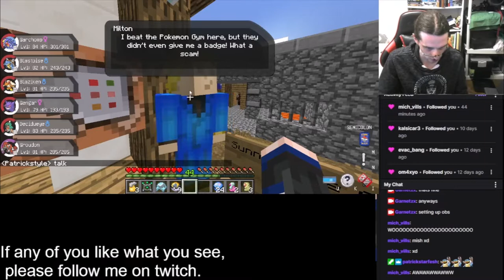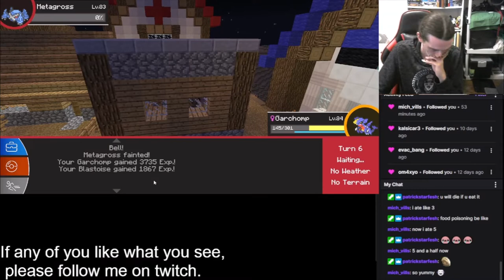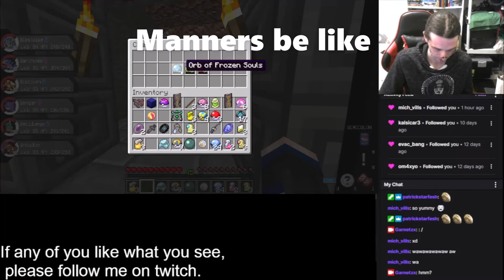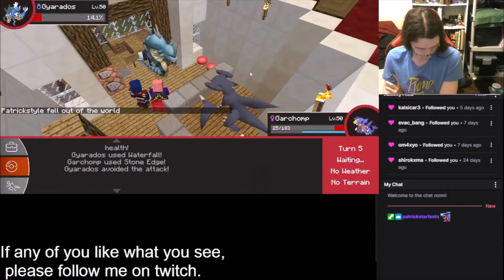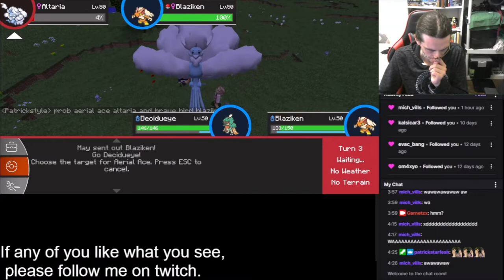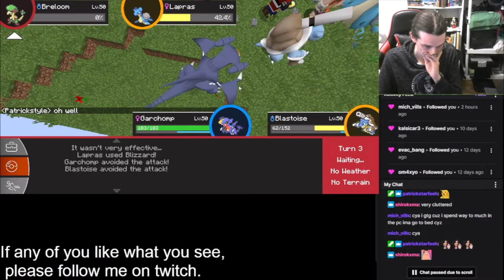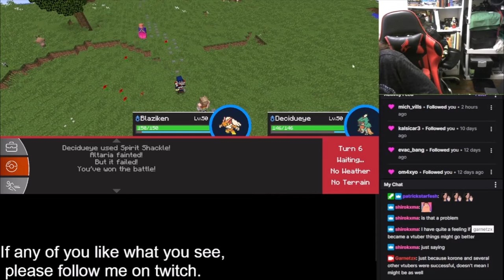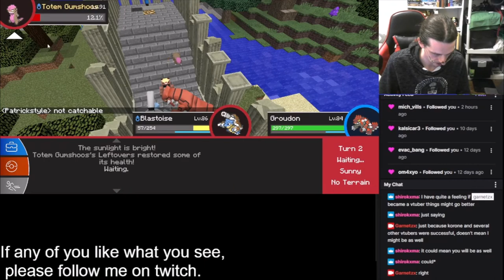MAY MOMENT NOT FUN FOR ME! - Garnetzx's Pixelmon Pokemon Minecraft Modpack livestream highlight #16